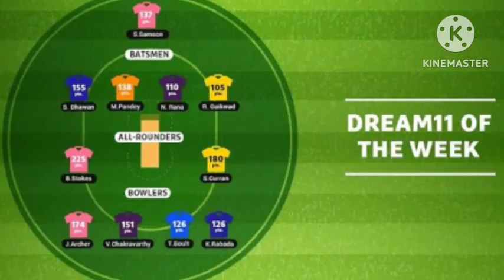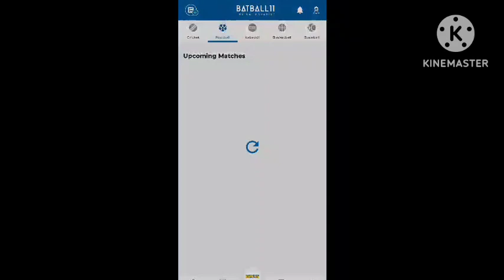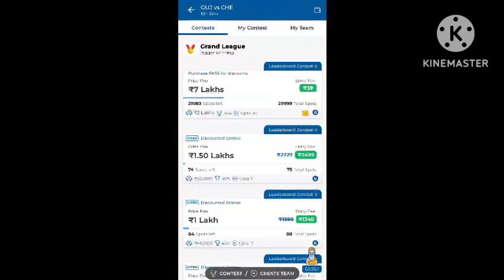Dream 11 ನಲ್ಲಿ 2 ಕೋಟಿ ಗೆದ್ದ ಮೇಲೆ ಏನಾಗುತ್ತೆ 🙄 dream 11today team | Dream 11 Kannada information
: 1. ✅ Excellent App For IPL 2023- BatBall11

2. ✅ KUBERA Fantasy App ( AP & TS People Can Withdrawal- Select any Other state)

💚 Select any Other State while Register account. ( No Problem)
💚 Single Player Battle Available ( DUO Mode)
 No need to select C or VC

And Bellow are Usefull Links

OR

1. All credit for copyright material used in video goes to respected owner.

2.This game involves an element of financial risk and maybe addictive. Please play responsible and at your own risk.

KUBERA , PlayerzPot  , BallBat11 are Fantasy Cricket All are the Game of "Skill" . The Relevant Law in India is Absolutely Clear that unlike games of "Chance", Games which Substaintially require a Player to Apply his Skills are Absolutely Legal.

2.Fantasy Cricket takes great care to comply with all central and state legislation in India to ensure that users are fully protected. Every contest on platform is carefully designed to comply with applicable statutes and regulations in India. Fantasy Cricket constitutes a ‘game of mere skill’, which makes the Fantasy Cricket game exempt from the provisions of the Public Gambling Act, 1867 (PGA).
Fantasy Cricket is a legitimate business activity protected under Article 19(1)(g) of the Constitution of India
 1

Dream 11 winning tip's latest 2022 | Dream team today dream 11 | fantasy app tricks dream Kannada

Hi friends in this video im explained how to win fantasy cricket app like dream 11 and also i covered how to improve you're knowledge fantasy games

Topics covered

1)dream11 prediction
2)dream11 today match
3)today dream11 team
4)today dream11
5)fantasy prediction for free
6)how to win in dream11
7)dream11 best tips
8(dream11 fantasy
9)dream11 tips
10)dream11
11)dream11 video
12)dream11
13dream11 withdrawal
14dream11 winners
15)how to get 1st rank in dream11
16dream11 free teams
17)dream11 winning tips
18)dream11 bonus
19dream11 referral
21dream11 grand league team